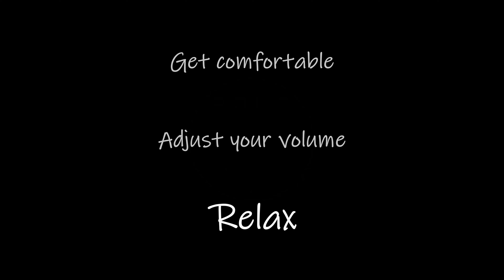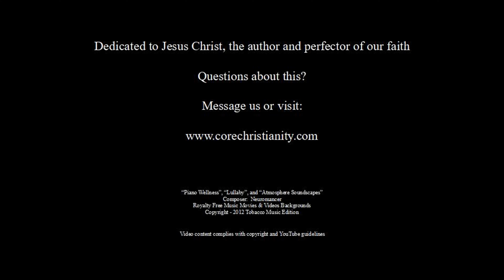Episode 40: Relax as we hike the Sandia Mountains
In this episode, the ROUSes pass 10,000 feet as they hike to the top of the Sandia Mountains.  Relax and join us on our highest exploration ever.  Once at the top, we got both majestic views and a special visitor in the sky.  This video is a special, dialog-free edition that may just foster a feeling of calmness and relaxation.  So, put down that work and take a little break with us.